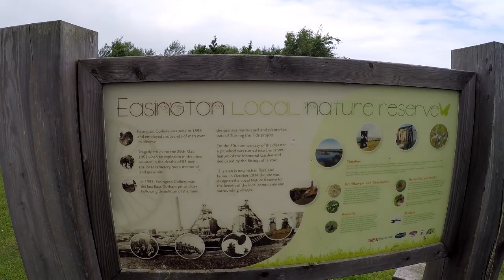I'm Still Standing lol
A quick catch up vlog as not added any content for 3 weeks